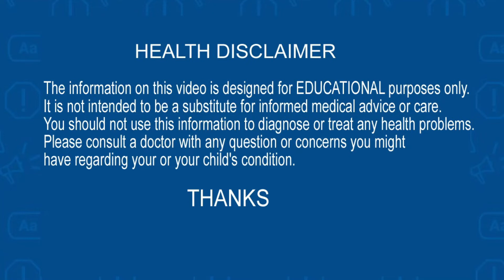Dr CL Venkat Rao Explains 10 health benefits of Papaya fruit | Health Popuplar TV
బొప్పాయి పండు యొక్క 10 ఆరోగ్య ప్రయోజనాలు